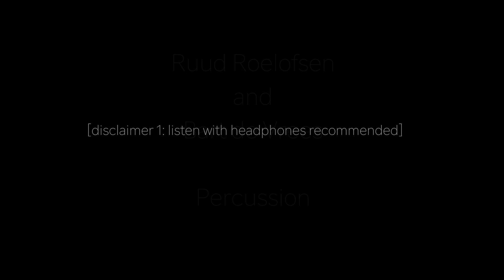Christina Viola Oorebeek - Stolen Goods (2018)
Ruud Roelofsen & Bart de Vrees - Percussion

STOLEN GOODS  (2018) for 2x amplified snare drums, wine box,
2x brake drums and sound samples

…….a reconstruction of the mating call of the South African Cape Weaver bird, enticing a partner to share its brilliantly woven nest.
‘Stolen Goods’ begins with rhythmic and textural motives on percussion, interspersed and gradually replaced with sound samples of the Cape Weaver played on MIDI-interfaces. Only towards the end of the piece is the complete mating call heard.